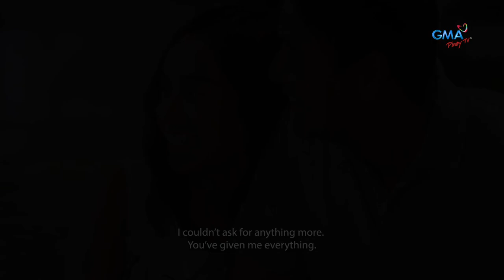Babawiin Ko Ang Lahat: Series Primer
"Sa title pa lang, kitang-kita mo na ‘yung conflict at drama na naroroon sa kuwento."

Paano nga ba nakaka-relate sina Carmina Villarroel, John Estrada at Pauline Mendoza sa kanilang karakter sa pinakabagong drama series ng GMA Pinoy TV na "Babawiin Ko Ang Lahat"? Para kay Direk Jules Katanyag, paano ito naiiba sa mga dramang napapanood natin ngayon?

Bago ang world premiere ng "Babawiin Ko Ang Lahat" sa GMA Pinoy TV ngayong February 22, sama-sama muna nating panoorin ang series primer na ito!